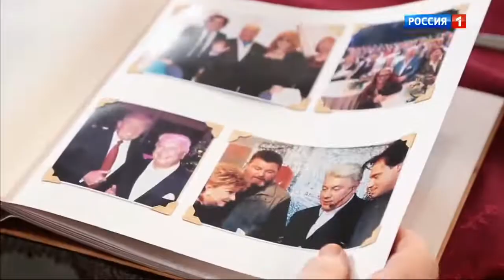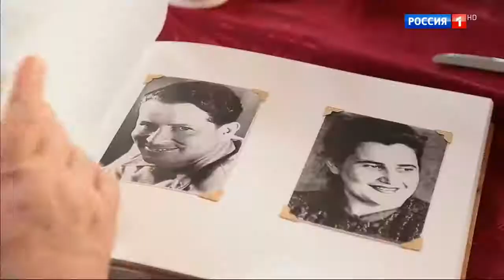Владимир Винокур. Семейный альбом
Цикл программ о звездах театра и кино. Ведущий Евгений Додолев готовит подарок герою каждого выпуска – семейный фотоальбом. Среди его гостей  – известные актеры, писатели, общественные деятели.
Во время беседы с приглашенной звездой и его семьей зрители увидят фотографии разных лет: школьные годы, студенчество, театр, первые съемки, озвучание мультфильмов, кадры со съемочной площадки и тому подобное. Также создатели программы обещают собрать фотографии личной жизни звезд, на которых запечатлены их дети, мужья и жены, хобби и увлечения.